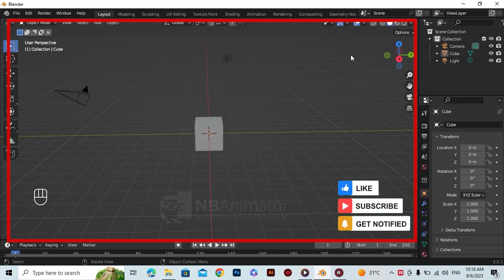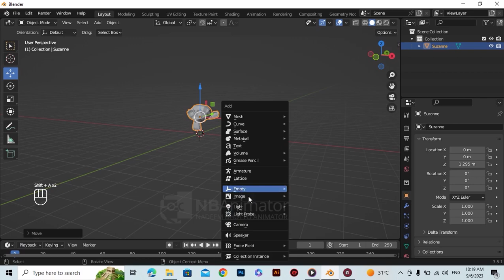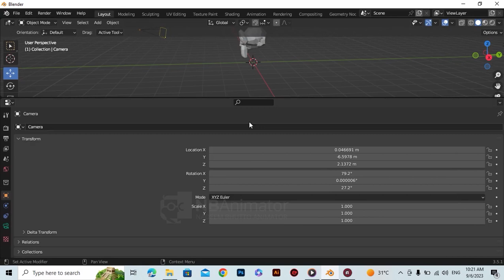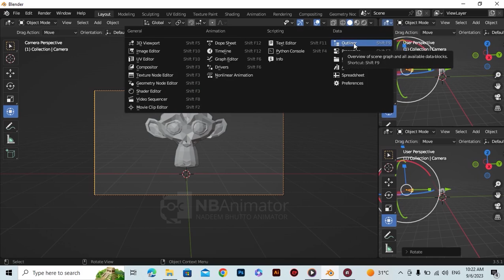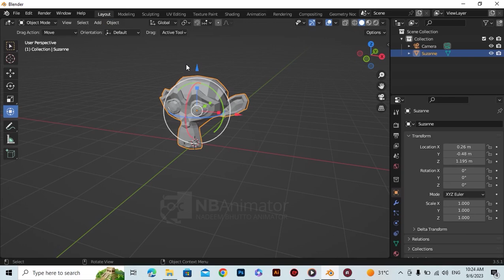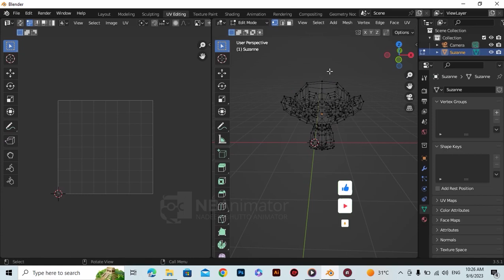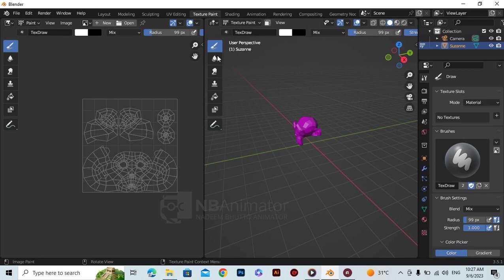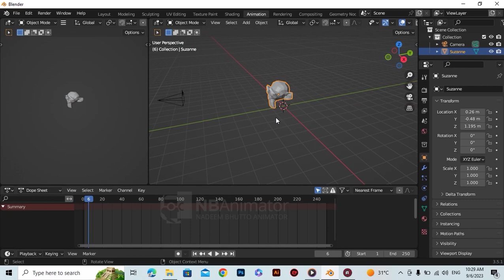Mastering Blender Tutorial for Beginners | Episode 5 | Layouts in Hindi/Urdu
Asslam-o-alikum
In this Video we will learn about Layout for Blender 3.5
Modeling, Sculpting, UV Editing, Texture, Shading, Animation

And let me tell you that our Blender series is running on this channel from the start BASIC to Advance